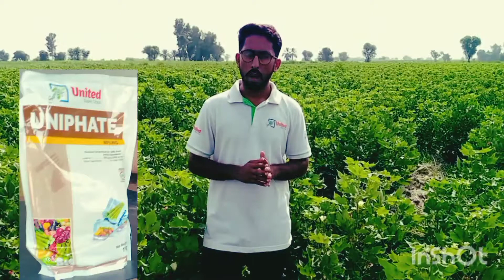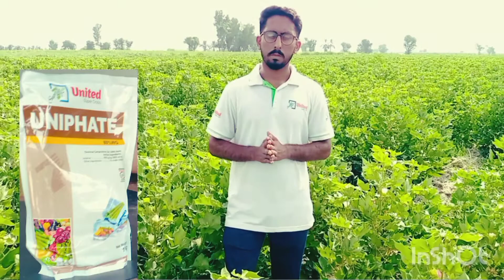What is the function of sulfur? What is sulfur? Which company is better than Sulfur?